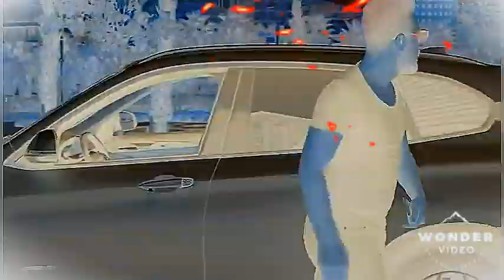كليب جديد 2020لأغنية جد رائعة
نسيتك ومحيتك من البال الحقيقة تقال ولازم تنقال